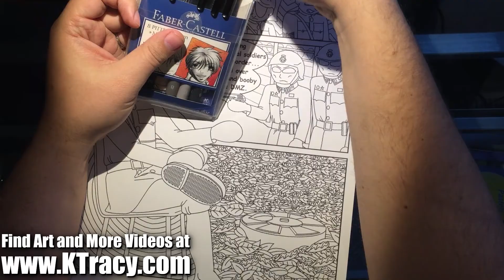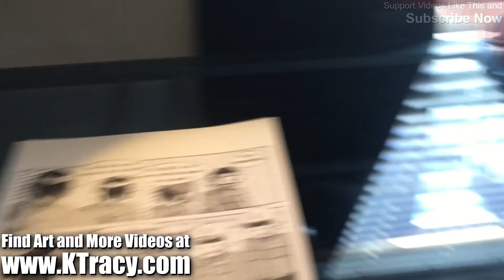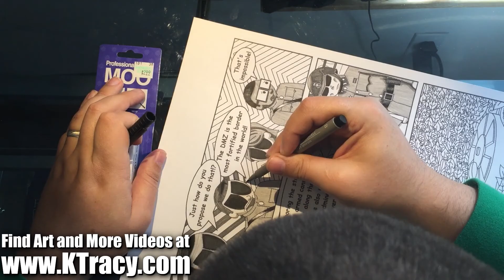Coloring with old Faber Castell manga artist pens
This is Page 6 of The MSPaint Comic: Painting North Korea Red.  If you want to see the finished page, here's a link to the webcomic:

If you want to color along, you can buy a copy (or several copies) of The MSPaint Comic: Painting North Korea Red from either KTracy.com or Amazon.  However, if you have Amazon Prime, you'll save money overall by not having to pay for shipping.

If you want a set of these Faber Castell 8 PITT artist pens, you can find them on Amazon for $16.19 (USD).  They have new packaging compared to the old set I have, but these are the same pens.

To be honest, I really liked working with these and may buy new ones if I ever need them.